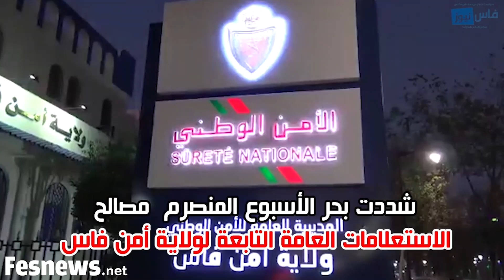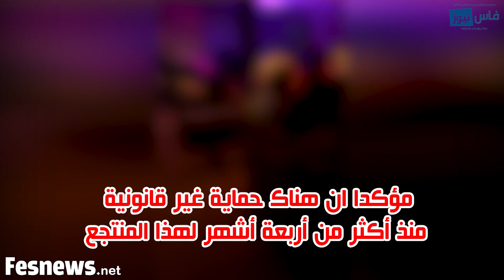الاستعلامات العامة بفاس تشدد الرقابة على رخص بيع الخمور بفاس و مطالب بتدخل الدرك الملكي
شددت بحر الأسبوع المنصرم  مصالح الاستعلامات العامة التابعة لولاية أمن فاس المراقبة على القطاعات المرتبطة ببيع الخمور بالمدينة.
و بحسب معطيات خاصة فقد رفعت مصلحة الاستعلامات بالمدينة من عدد الزيارات الخاصة بمراقبة المطاعم و الفنادق المنصفة و محالات بيع الخمور بالجملة و التقسيط.
و تأتي هذه العمليات في إطار محاربة بيع الخمور المهربة أو المنتهية الصلاحية، و كذا في إطار مراقبة الوضعية القانونية لهذه المحلات و كذا المستودعات التابعة لهذه المرافق.
و تعتبر بعض المستودعات بالمدينة بحسب المعطيات التي أوردها مصدر خاص المزود الرئيسي لبائعي أو مروجي الخمور بدون رخصة و المعروفين بمصطلح “grraba”.
و شددت مصالح الاستعلامات بالمدينة أيضا على مراقبة مواقيت الإغلاق و ضرورة الحضور و التواجد الشخصي للمسير القانوني للمحلات المعنية بالمراقبة، و كذا التدابير الاحترازية الصحية المرتبطة بجائحة كوفيد 19.
و أضافت المعطيات أن عناصر الاستعلامات بفاس و  المراقبة لهذه المحلات، تشدد على عدم تحويل المطاعم إلى مراقص أو ملهى ليلي، تفعيلا لقرارات وزارة الداخلية المرتبطة بحالة الطوارئ الصحية.
كما أشاد المصدر بمصالح الاستعلامات العامة بفاس في تطبيقها للمراقبة بشكل عادل و محايد و موضوعي، بدون  تمييز أو محسوبية.
و بعيدا عن فاس بعمالة مولاي يعقوب أكد مصدر ان هناك منتجع سياحي مستمر في خرق قرارات وزارة الداخلية المرتبطة بحالة الطوارئ خصوصا فيما يتعلق بتوقيت الإغلاق و كذا تحويل المطعم إلى مرقص ليلي.
و ناشد المصدر الكولونيل قائد القيادة الجهوية بفاس سمير العربي  بالدرك الملكي  من أجل التدخل في هذا الموضوع بعمالة مولاي يعقوب، و تشديد الرقابة القانونية على السدود القضائية التابعة لمصالح الدرك الملكي  بالمقطع الطرقي المؤدي للمنتجع السياحي.
و شدد المصدر، ان المنتجع السياحي بمولاي يعقوب أصبح يشكل استثناء بكامل التراب الوطني و أن استمراره في خرق المقتضيات القانونية بمنطقة هامة و حساسة أمر لم يعد مقبولا، مؤكدا ان هناك حماية غير قانونية منذ أكثر من أربعة أشهر لهذا المنتجع.
و في المقابل أكدت معطيات من مسؤول رفيع المستوى  أن المنتجع المذكور يملك حق الاستغلال على مدار الساعة بصفته منتجع و فندق، و لا علاقة له بمواقيت الاغلاق المرتبطة بحالة الطوارئ.
و حصر والي الجهة بعد التحفيف التدرجي في اطار تجاوبه مع تحسن الوضعية الوبائية، إلى تمديد ساعة الإغلاق من 11 ليلا الى منتصف الليل فيما يخص محلات بيع المشروبات الكحولية الاستهلاكية بصفة عامة.